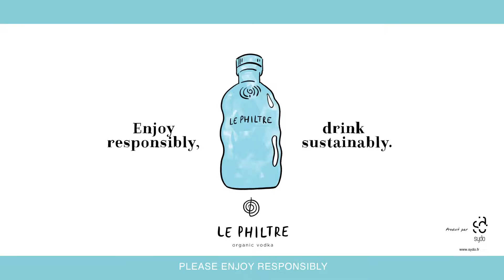Discover the bottle of Le Philtre Organic Vodka !